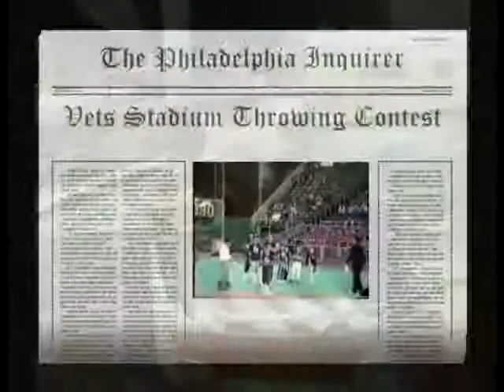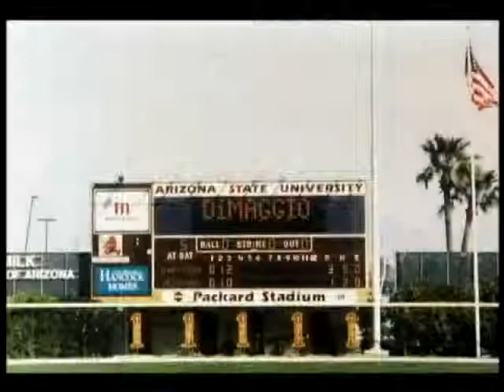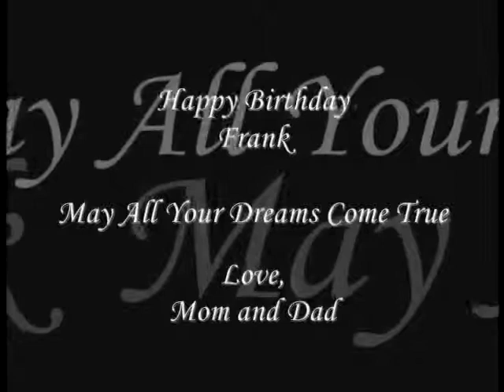Frank DiMaggio Birthday Video